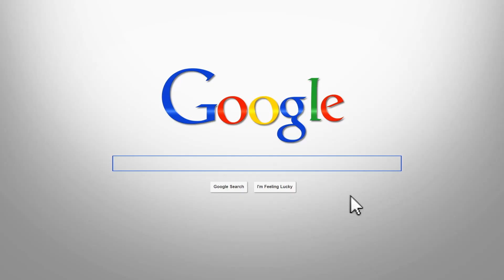🆕Jack Hammer 3 Big Win | Pay tables awful but nostalgia play of the good ol' NetEnt days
Remember the good old NetEnt days & the anticipation of Jack Hammer 2 coming out because the OG Jack Hammer 🔨 was so good? Well folks, read our full review to see why this slot FAILS but could actually come in handy + new casinos to play at if you so desire.
Ugh! I miss the old NetEnt Glory Days 😔

18+. Please Gamble Responsibly. T&C’s apply. For problem gambling, please visit Gambling Therapy or GAMSTOP
No links in this description or channel are transaction links.